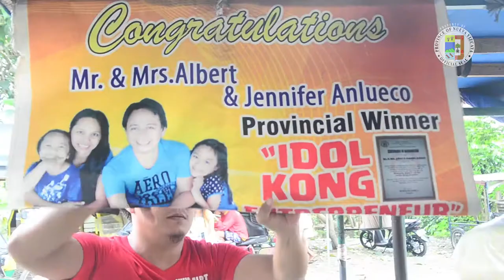NUEVA VIZCAYA | Search for Idol kong Entrepreneur | 2018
The Provincial Government of Nueva Vizcaya in partnership with the Livelihood Assistance Project Beneficiaries, the 15 Municipal Local Government Units (MLGUs), 275 Barangay Local Government Units (BLGUs), the Department of Education (DepEd), the Philippine National Police (PNP) and the government employees in Nueva Vizcaya had launched the search for ”Idol kong Entrepreneurs”.  It was then proposed and presented in which the said project is under the Rural Development component of the PRAYERS N’ FAITH program of former Governor Ruth Raña Padilla.